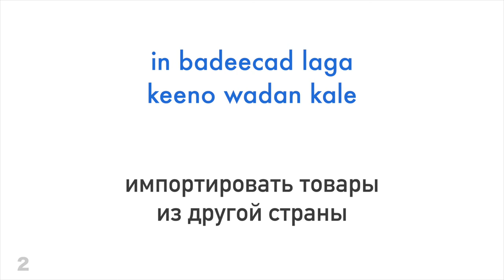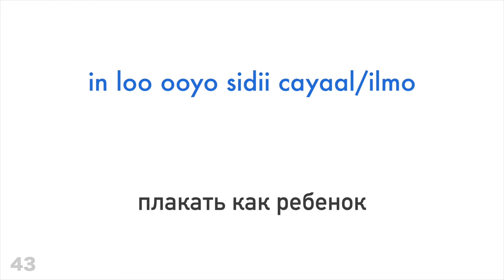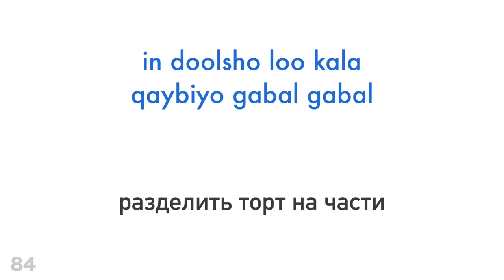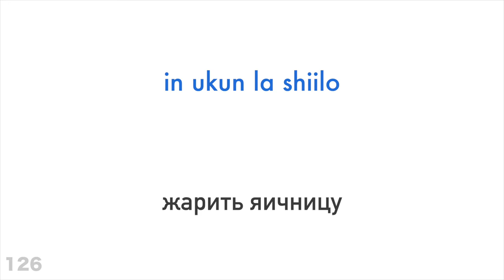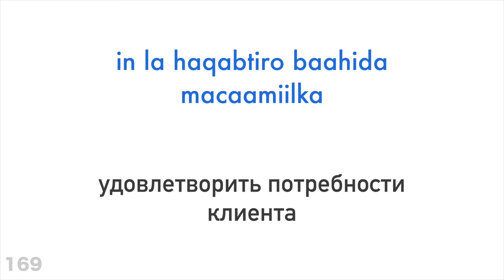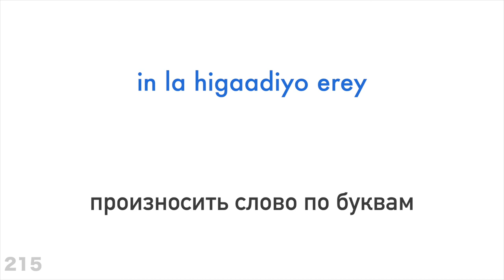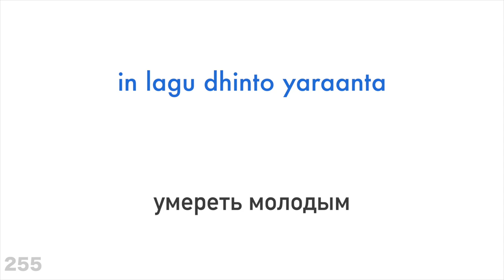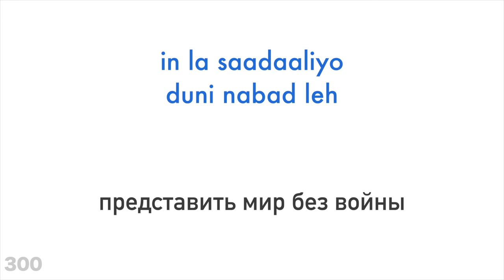300 глаголов + Чтение и слушание: - Сомали + Русский - (носитель языка)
Хочешь узнать больше?